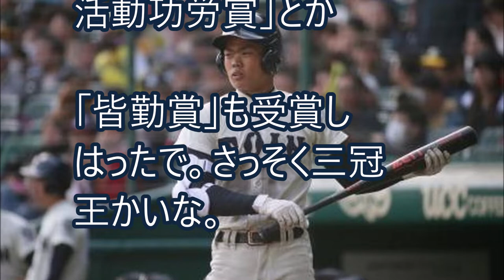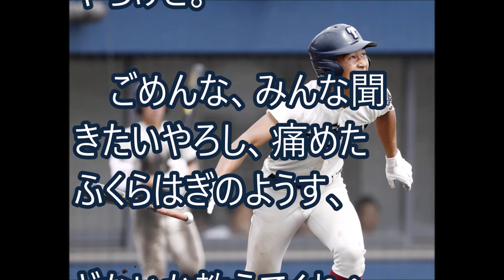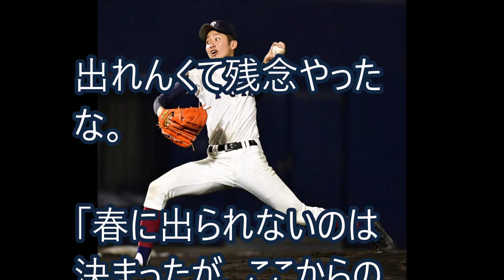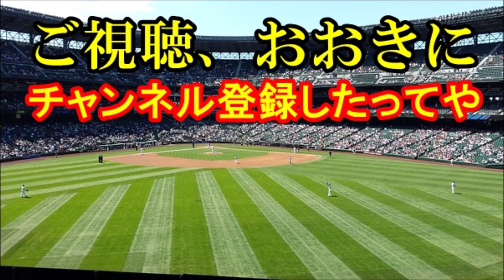【大阪桐蔭】根尾、藤原、横川、柿木が卒業式で新たな旅立ち 怪我やらインフルエンザはどないなん？【これが野球や！】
大阪桐蔭高校で卒業式が行われたで。
甲子園優勝メンバーでプロ入りした、根尾はん、藤原はん、横川はん、柿木はんにお話聞いてきてん。

春の選抜！大阪桐蔭が５大会ぶりに出場を逃したガチな真相が驚愕【速報と裏話 プロ野球&MLB】

大阪桐蔭（大阪）第91回センバツ落選「ああ～」ダブルＶ3の夢消滅【日刊スポーツ】